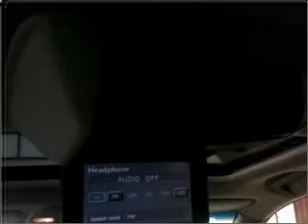2004 Toyota Sienna - Manheim PA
Year: 2004
Make: Toyota
Model: Sienna
Trim: XLE Limited Minivan 4D
Engine: 6 cylinder 3.3 liter
Transmission:
Color: Silver
Mileage: 100526
Address:
14 Anthony Drive